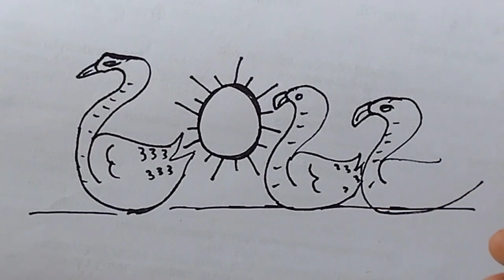VERY EASY! How To Turn Number 2022 Into Duck Scenery for Kids |Happy New Year Drawing |Easy Drawings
VERY EASY ! How To Turn '2022' Into Duck Scenery Drawing | Happy New Year Drawing | Easy Drawings

Happy New Year 2022 Drawing | Easy New Year 2022 art

How to draw easy Duck Scenery easy Step by Step | How to draw a simple and easy scenery of New year 2022 with pencil

New year 2022 Scenery drawing with Oil pastels for beginners.

Learn to draw a easy Pencil drawing of New Year 2022 Scenery in  step by step for beginners.

Very Easy New year 2022 Drawing with Oil Pastels   drawing of New year 2022 festival step by step.